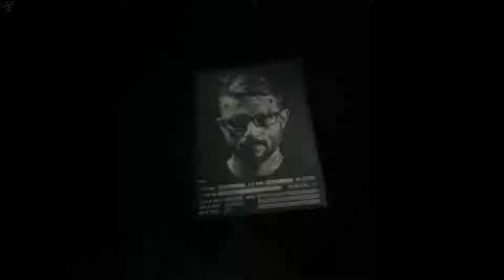Zagrajmy w Observer - O mały włos #6